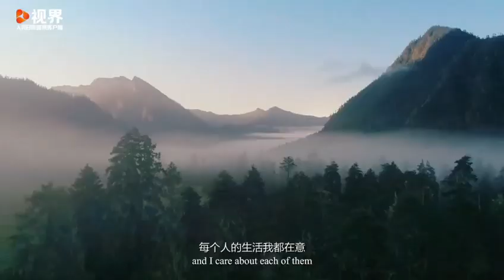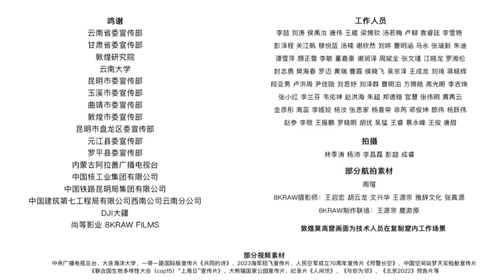My Name is PRC